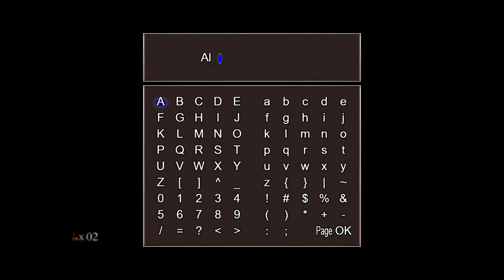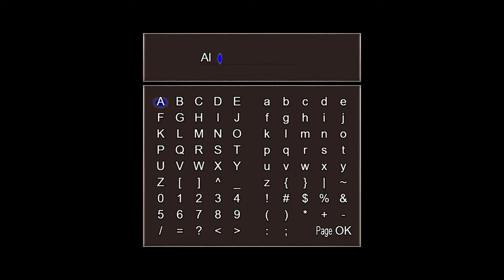🔴 🇵🇱 [#23][BEZ CENZURY] Fear & Hunger 2 Termina PL - CO KRYJE STARY GENERATOR?! 🙀